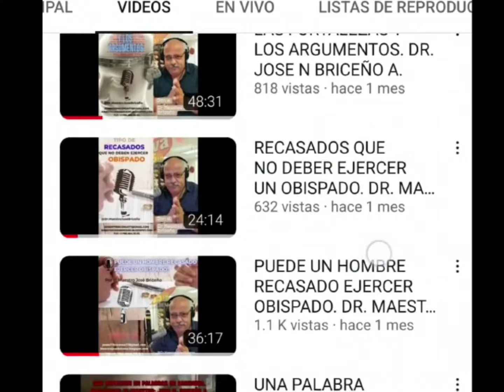CALENDARIO DE LA MUERTE Y RESURRECCIÓN DE JESÚS.PRIMERA PARTE. DR. MAESTRO: JOSÉ N. BRICEÑO A.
APOYA NUESTRO MINISTERIO. ¡TU APOYO ES INVALUABLE! HAZLO DE LA SIGUIENTE MANERA:
En tercer lugar: Contribuye a nuestro ministerio con una ofrenda a nombre de José Briceno, por las diferentes aplicaciones que te presento.
Para solicitudes de consejería, eventos o para contactar al Maestro José Briceño.
Amazon Music
 ¡Gracias por ser parte de nuestro ministerio! Tu apoyo hace posible difundir la palabra a la luz del texto sagrado. # 1